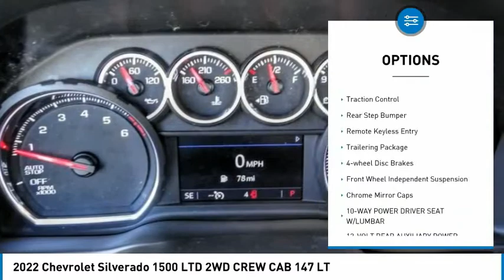2022 Chevrolet Silverado 1500 LTD HEMET BEAUMONT MENIFEE PERRIS LAKE ELSINORE MURRIETA C22073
2022 Chevrolet Silverado 1500 LTD 2WD CREW CAB 147 LT

Gosch Chevrolet
400 Carriage Circle

GOSCH CHEVROLET PROUDLY SERVING HEMET, BEAUMONT, MENIFEE, PERRIS, LAKE ELSINORE, MURRIETA , AND SURROUNDING SOUTHERN CALIFORNIA LOCATIONS. THIS BLACK 2022 Chevrolet SILVERADO 1500 LTD IS EQUIPPED WITH A 2.7L Turbo, AUTOMATIC TRANSMISSION, AND RECEIVES AN ESTIMATED 19 City/22 Hwy MPG. GOSCH CHEVROLET 400 CARRIAGE CIRCLE HEMET CA 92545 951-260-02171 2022 Chevrolet SILVERADO 1500 LTD 2WD CREW CAB 147 LT Stock #: 8-C22073 | VIN: 1GCPWCEK9NZ121427 | 2022 Chevrolet Silverado 1500 LTD 2WD Crew Cab 147 LT HEATED STEERING WHEEL Gosch Chevrolet